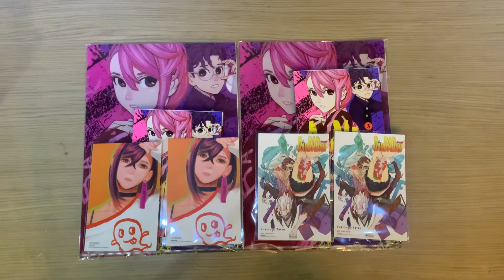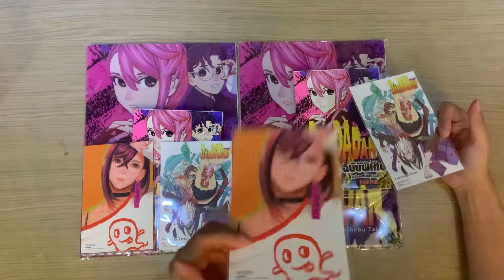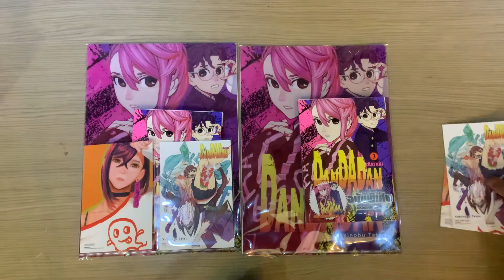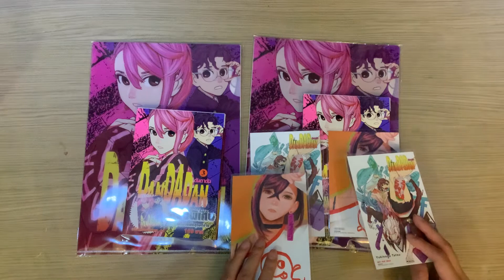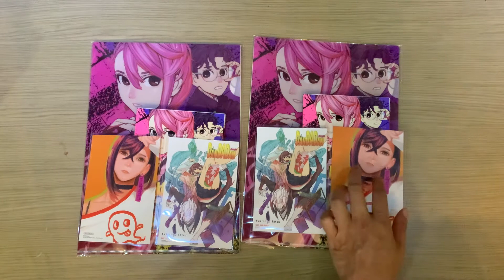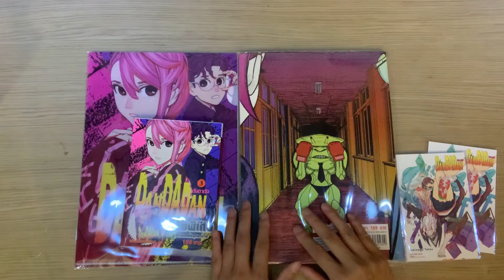Dandadan ดันดาดัน เล่ม 3 ฉบับพิเศษ กับมุข 2 การ์ดอีกแร้ว